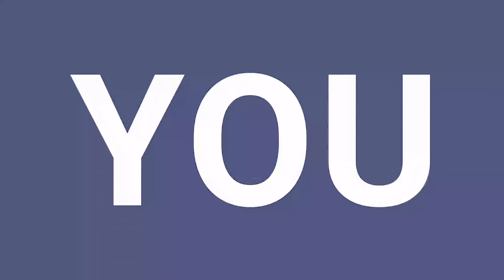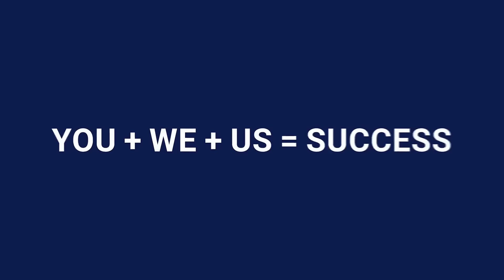GUEPARDO Tax: A solução completa para a sua gestão financeira!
Saiba mais sobre essa solução que oferece segurança, escalabilidade e flexibilidade para lidar com os desafios fiscais do seu negócio.

We Transform. SAP® Solutions into Value

A transformação digital ajuda as empresas a atingirem seu potencial máximo - se as tecnologias funcionarem para as pessoas que as utilizam! Na NTT DATA, projetamos, implementamos, gerenciamos e aprimoramos continuamente as soluções SAP para que funcionem para as empresas - e para as pessoas.

Buscando transformar, crescer e ter mais sucesso? Nós fornecemos a você mais do que uma profunda expertise em soluções SAP: como seu parceiro, conectamos suas oportunidades de negócios com as tecnologias mais recentes - e oferecemos a você uma abordagem única para realizar o trabalho da maneira mais tranquila possível.

Nossos laços estreitos com a SAP e outros parceiros fornecem acesso a soluções e desenvolvimentos inovadores. Fazer parte do grupo global NTT DATA nos permite executar qualquer escopo de projeto. Somos o parceiro certo para sua transformação digital.

Com operações em mais de 30 países, auxiliamos milhares de empresas a tornarem mais eficientes e eficazes nas últimas três décadas. Nossos 10.000 especialistas em todo o mundo também irão acompanhá-lo em sua jornada para ser uma empresa verdadeiramente inteligente - onde quer que você queira começar!